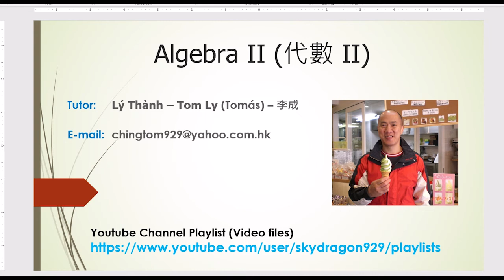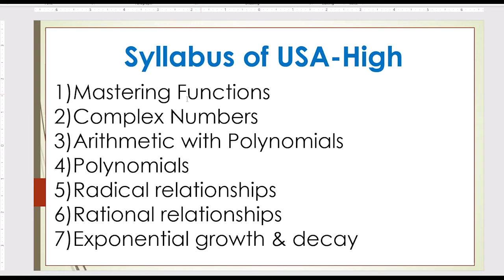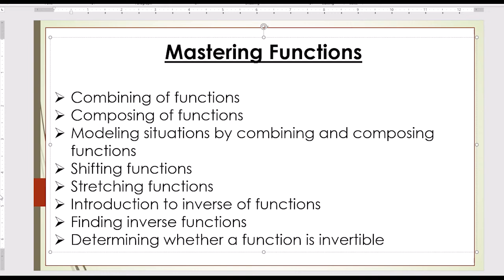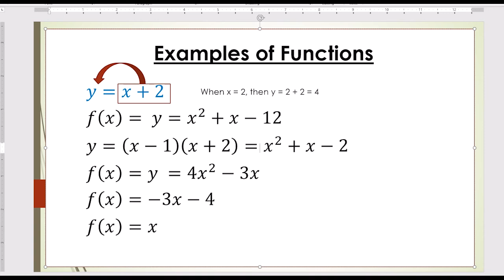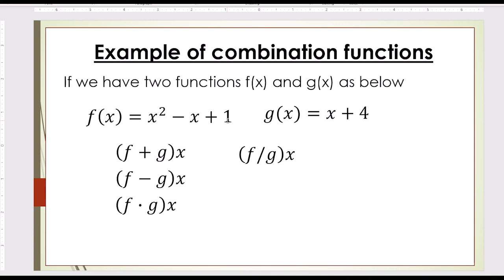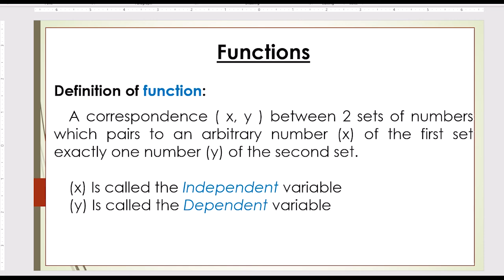Algebra2 Combine Function 函數運算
Algebra II - Combination of Function (函數運算)